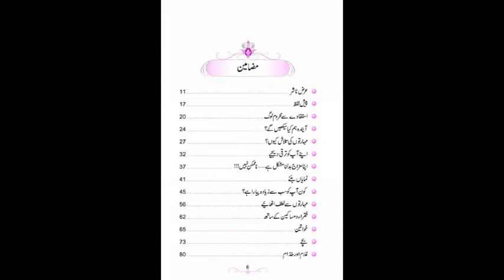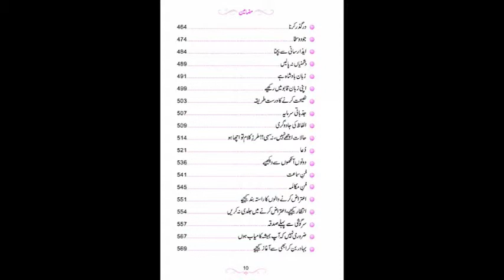enjoy your life || Mazameen Of Zindagi Se Lutf Uthaiye By IAC TV - Zindegi Series 01